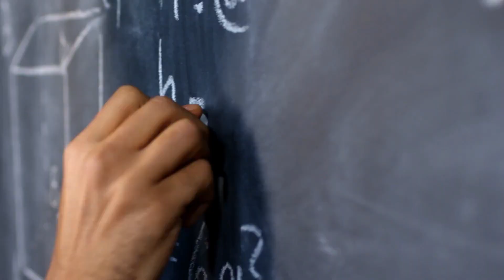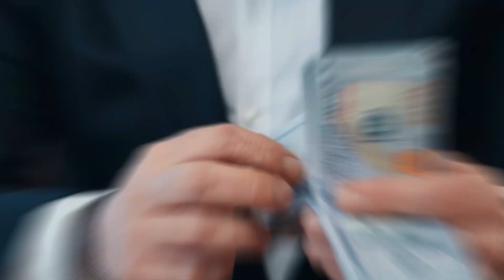Inside The Millionaire Lifestyle of Nikolai of Denmark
Former Prince Nikolai of Denmark, now known as Count Nikolai of Montpezat, has traversed a remarkable journey from royalty to a new identity. Born into a distinguished lineage, Nikolai possessed striking good looks and held the title of Prince Nikolai of Denmark, capturing the hearts of many as a member of the Danish royal family.

However, despite his regal beginnings, Nikolai's life took a turn, leading him to shed his princely title.

In the wake of this transformation, Nikolai's lifestyle remains nothing short of extravagant, characterized by opulence and boundless wealth. This newfound status has ensured he remains a prominent figure in the public eye. As we delve deeper, we'll uncover the fascinating narrative of Nikolai's life and explore the world of luxury that now surrounds him.